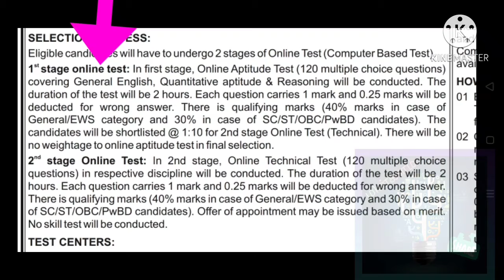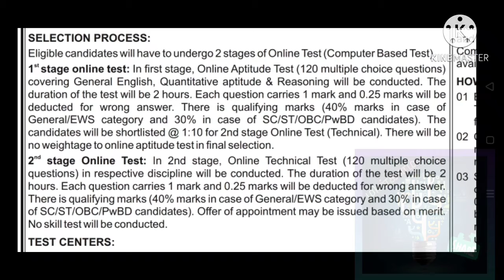NTPC recruitment | Diploma trainees | permanent job | Without gate | NTPC 2020 | Minkalam | Tamil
NTPC Limited, formerly known as National Thermal Power Corporation Limited, is an Indian Public Sector Undertaking, engaged in the business of generation of electricity and allied activities. It is a company incorporated under the Companies Act 1956 and is promoted by the Government of India. Wikipedia
Founded: 1975
Headquarters: New Delhi, India
Owner: Government of India
Organization type: State-owned enterprise
Purpose: Electricity generation and distribution natural gas exploration, production, transportation and distribution
Power stations: NTPC Ramagundam Thermal Power Plant, MORE
Stock price: NTPC (NSE) ₹95.85 +1.75 (+1.86%)

Listing: NTPC got listed on BSE and NSE on 5 November 2004. Against the issue price of INR 62 per share, it closed the first day of listing with INR 75.55 per share.[12] On the day of listing, it became the third largest company in India in terms of market capitalisation.[13]
2005 to present
In October 2005, the company's name was changed from "National Thermal Power Corporation Limited" to "NTPC Limited".[9] The primary reason for this change was the company's foray into hydro and nuclear based power generation along with backward integration by coal mining. In 2006, it entered into an agreement with Government of Sri Lanka to set up two units of 250 MW each in Trincomalee in Sri Lanka.[9] During 2008 and 2011, NTPC entered into Joint Ventures with BHEL, Bharat Forge, NHPC, Coal India, SAIL, NMDC and NPCIL to expand its business of power generation.[9][10] By the end of 2010, its installed capacity crossed 31,000 MW.[9]
The company in 2009 joined forces with other state enterprises Rashtriya Ispat Nigam, Steel Authority of India, Coal India, National Minerals Development Corporation to invest in coal mining operations through a joint venture vehicle named International Coal Ventures Private Limited (ICVL). In July 2014 ICVL acquired a 65 percent stake in the Benga coal mine in Mozambique from the Rio Tinto Group[14]
Operations
NTPC operates from 70 locations in India, one location in Sri Lanka and 2 locations in Bangladesh.
Headquarters: In India, it has 8 regional headquarters (HQ):
Sr. No. Headquarters City
1 NCRHQ Delhi
2 ER-I HQ Patna
3 ER-II HQ Bhubaneshwar
4 NRHQ Lucknow
5 SRHQ Secunderabad
6 WR-I HQ Mumbai
7 WR-II HQ Raipur
8 Hydro HQ Delhi
Scheduling and generation dispatch: The scheduling and dispatch of all the generating stations owned by National Thermal Power Corporation are done by respective regional load dispatch centers, which are the apex body to ensure integrated operation of the power system grid in the respective region. All these load dispatch centers come under Power System Operation Corporation Limited (POSOCO).
NTPC plants and their capacity
The total installed capacity of the company is 62,110 MW (including 11,755 MW through JVs/Subsidiaries) across the country,(24 Coal based stations, 7 gas based stations, 1 Hydro station, 1 small hydro, 11 Solar PV and 1 Wind based Station) and 25 Joint Venture stations (9 coal based, 4 gas based, 8 hydro, 1 small hydro 2 Wind and 1 Solar PV).